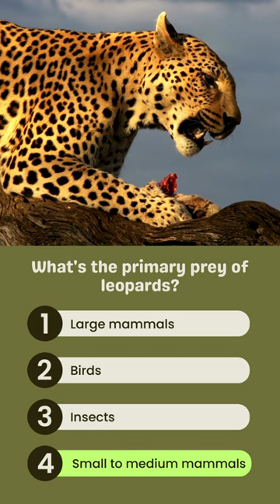What's the primary prey of leopards?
Welcome to our intriguing wildlife video quiz, where we delve into the predatory habits of the elusive leopard! In this episode, we'll test your knowledge about the primary prey of these adaptable hunters. Whether you're a seasoned leopard enthusiast or a novice eager to learn, our quiz promises to be an enlightening journey. Ready to delve into the hunting habits of leopards?